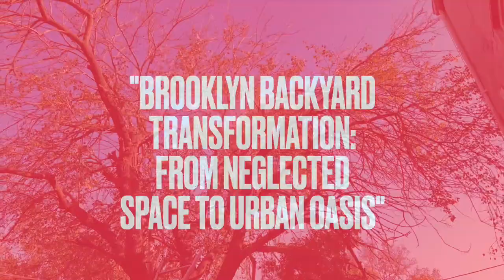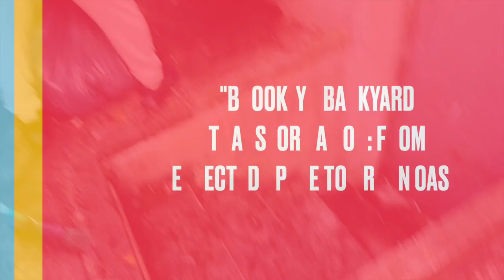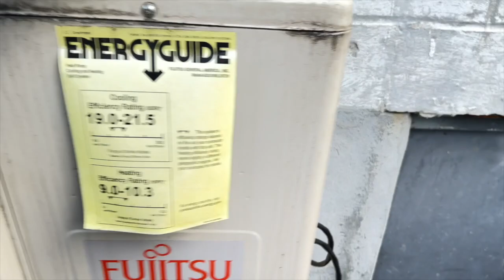"Brooklyn Backyard Transformation: From Neglected Space to Urban Oasis"